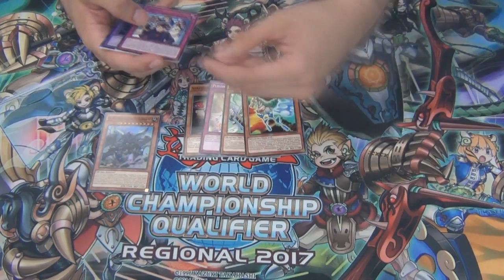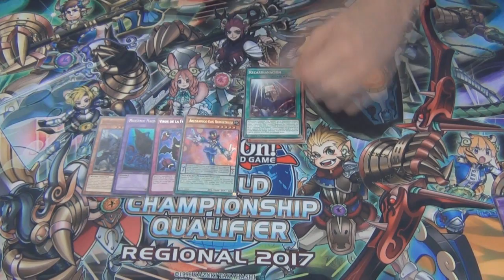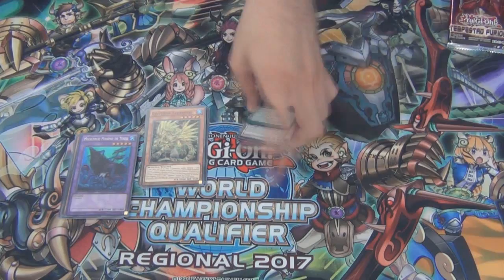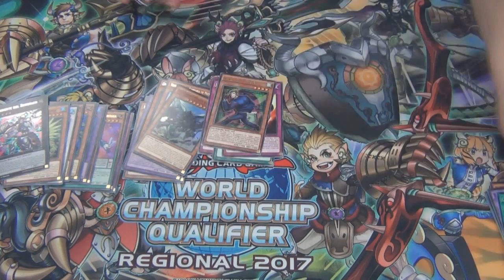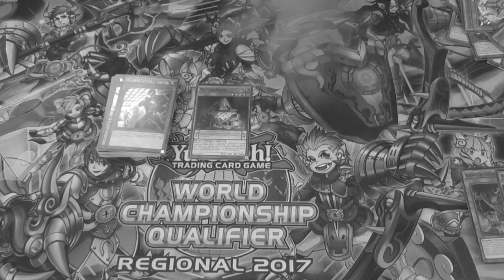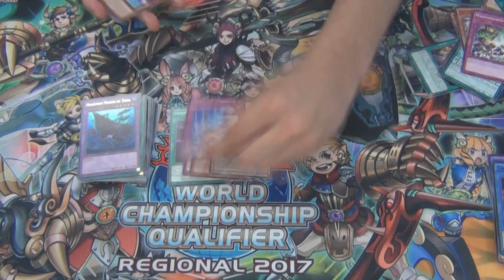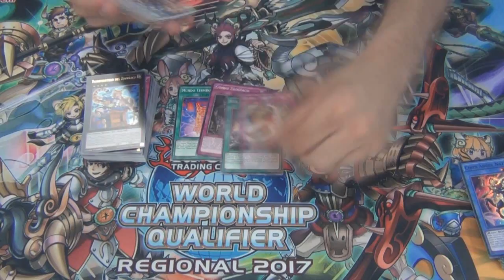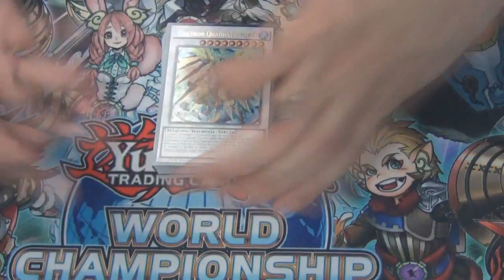Opening Box - 100 SOBRES de RAGING TEMPEST BattleCity RoadTo100 (Latin YGO)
raging tempest yugioh,
raging tempest yugioh commercial,
raging tempest unboxing,
raging tempest opening,
raging tempest tcg,
raging tempest commercial,
raging tempest,
raging tempest box opening,
raging tempest booster box,
raging tempest box,
raging tempest english,
raging tempest special edition
zodiac,
zodiaco,
zodiac deck,
zodiac eidolon,
zodiac beast,
zodiac yugioh,
zodiac combos,
zodiaco 2017,
zodiac beast deck profile,
zodiaco trailer,
zodiac ygopro,
zodiac kaiju